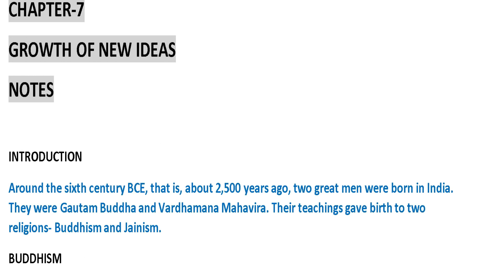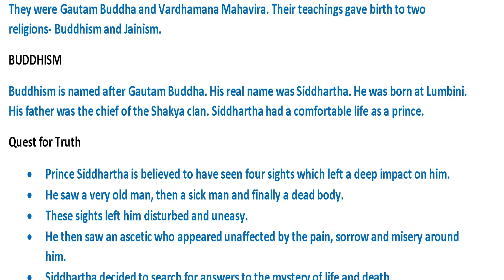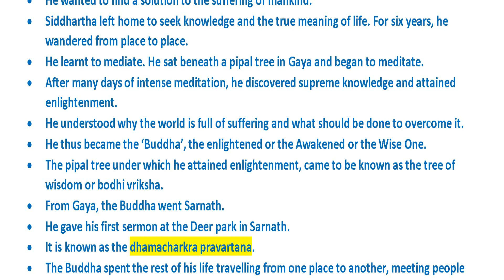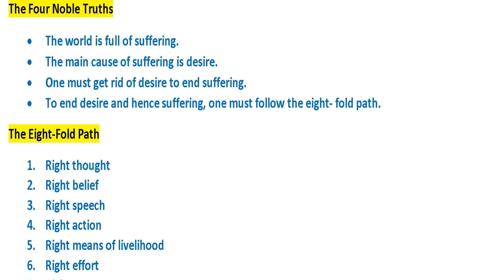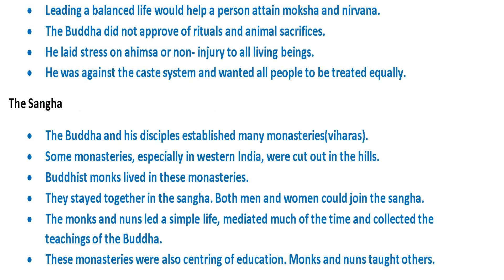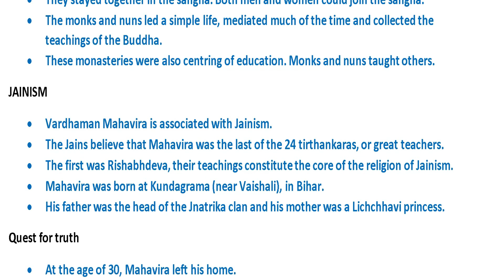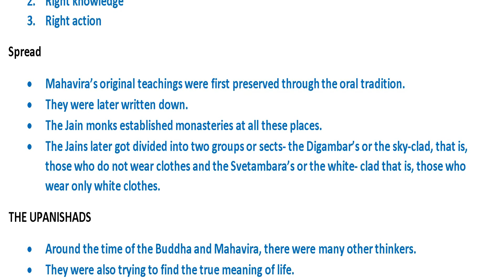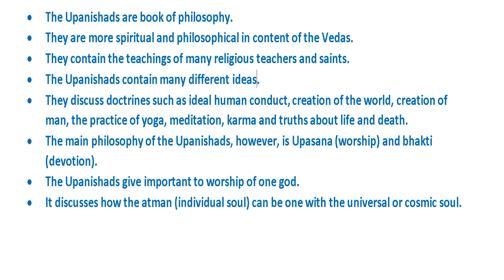Class - 6th | History | Chapter - 7 | GROWTH OF NEW IDEAS | NOTES With Full Explanation